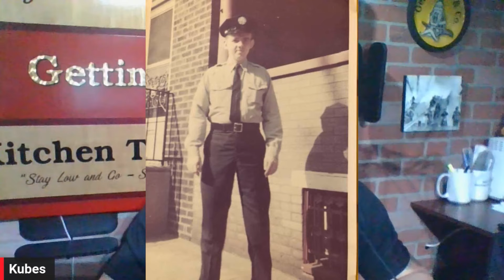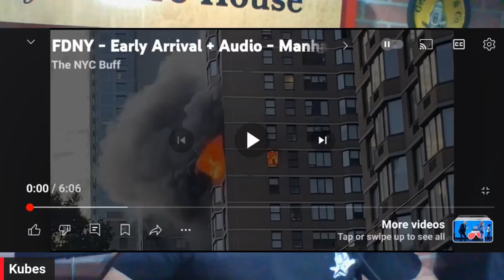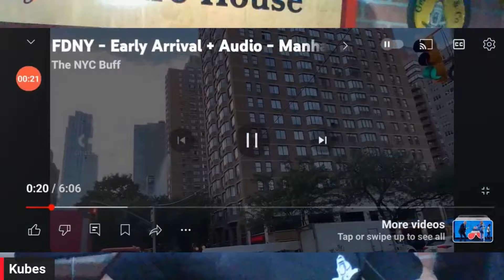A CUP OF JOE AND SOME FUEGO!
Rise and Shine Leatherhead Nation!! Grab a cup of coffee and wake up with Gettin Salty. We will take a look at what YOU the Members of the kitchen table send in to us! Send us your fire pictures and videos, helmet cams, your rigs and kitchen table pics, your “father son” pics and don’t forget Kube’s personal favorite the Hot Old Lady pics. Send them to and maybe...just maybe... you might make it onto the Cup a' Joe and a Lil bit of Fuego show. We love the smell of cockloft in the morning. stay safe but salty.